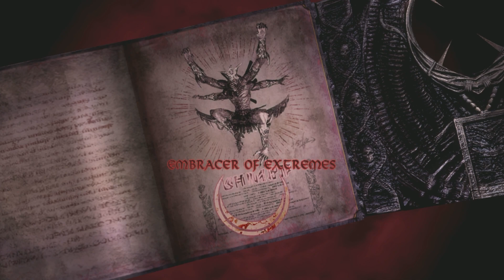【Bayonetta 2 Boss Fight】First Time 2023 Ep 15 Bayonetta Vs Alraune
We go deep into Inferno and Jeanne is almost saved but a greedy demon stands in our way:  Alraune Whisperer of Dementia. Let's beat her up!

or on Hive Social:
Search for dvalor

Timestamps:
00:00 Intro
00:10 Second Half Of Inferno
14:57 Chapter XI Alraune Boss Fight
20:07 Alraune Second Stage
24:12 Rodin Interferes
29:15 Outro